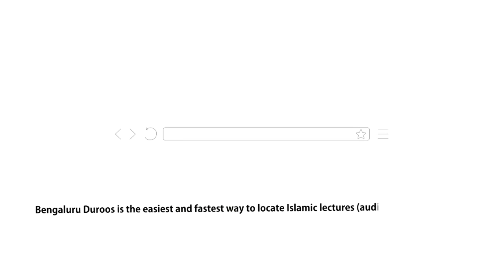Maut Ka Tazkirah; Kaifiyyat Aur Fawaaid | Shaykh Tariq Saudagar Madani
Topic: Maut Ka Tazkirah; Kaifiyyat Aur Fawaaid

٠٠٠٠٠٠٠٠٠٠٠٠٠٠٠٠٠٠٠٠٠٠٠٠٠٠٠٠٠٠٠٠٠٠٠٠٠٠٠٠